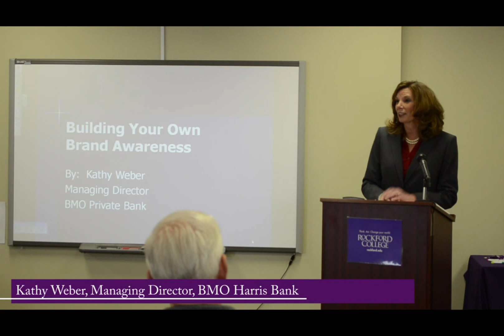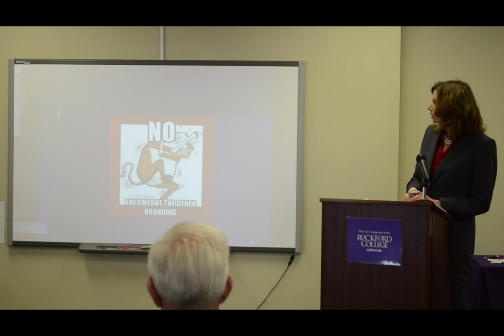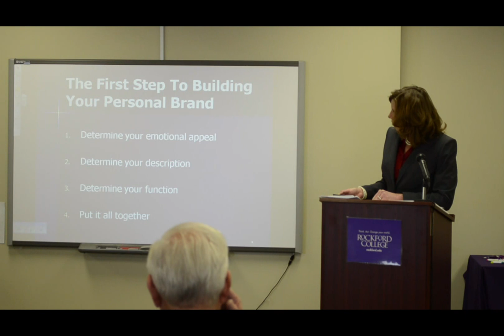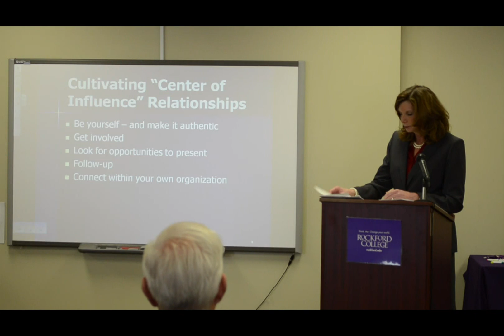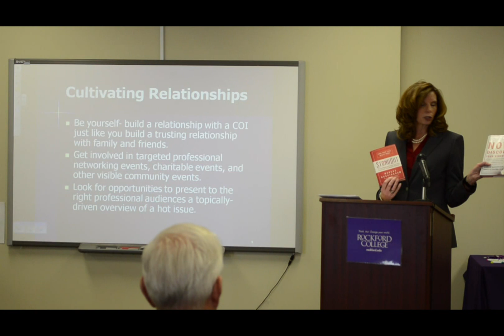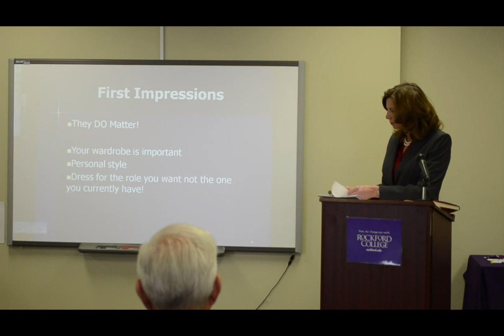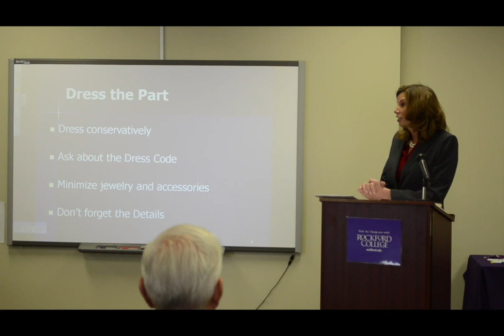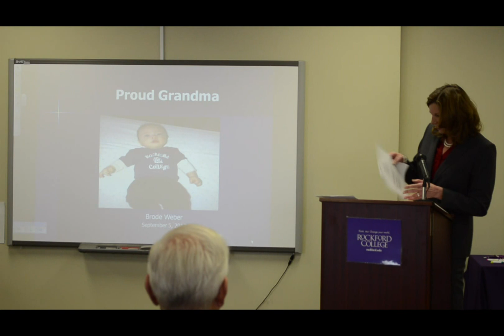People You Should Know - Kathy Weber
Kathy Weber, Managing Director, BMO Harris Bank talks about personal branding.

Rockford College and the Rockford Chamber of Commerce are working together to present a series of talks given by the "People You Should Know." The 41 people on the list are leaders in the Rockford community; people that we should get to know a little better. The topic will vary depending on where the speaker's passions lie.